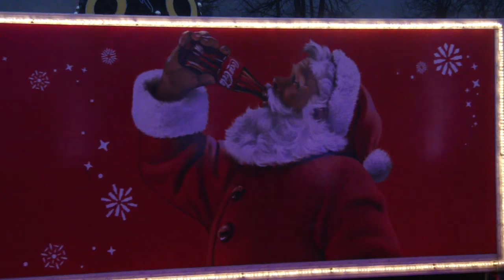Alytaus Kalėdų eglutės įžiebimo šventė 2016 (ĮRAŠAS)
Tiesiogiai iš Alytaus rotušės aikštės transliavo: Andrius Abromavičius, Rolandas Balkauskas, Laurynas Mažeika, Alius Mikelionis ir Lukas Stankevičius. Mūsų transliacijų įrašų taip pat ieškokite Youtube kanale 3A studija, 3astudija.lt ir populiariausiame Dzūkijos portale Alytausgidas.lt